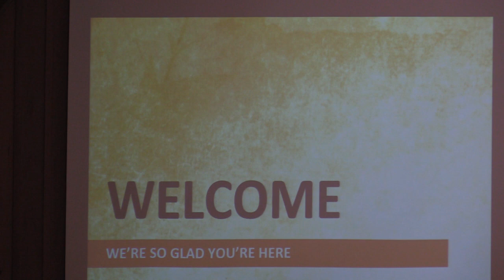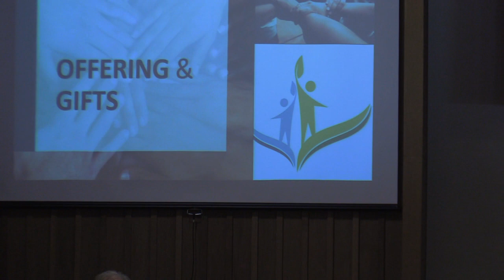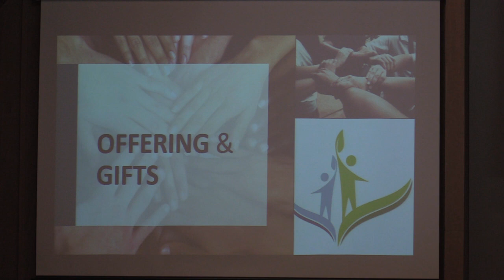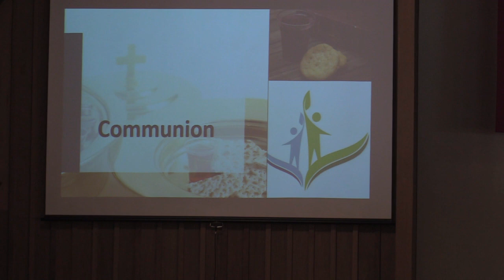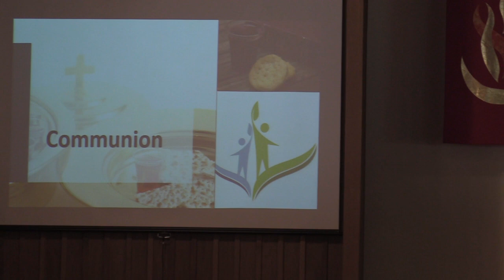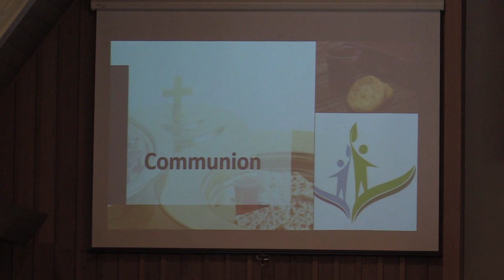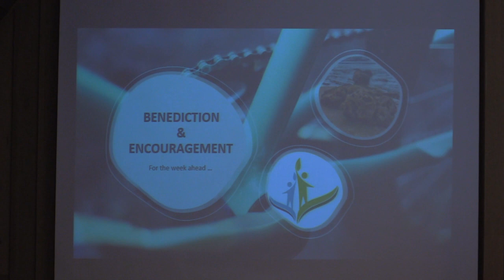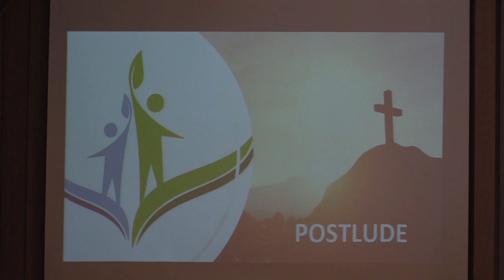11 5 2023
FBC Service for November 5, 2023
Rev. Robin Riley delivers the message "Activate Your Faith"

Angela Perry: Piano, Vocals
Steve Paul: Guitar, Vocals